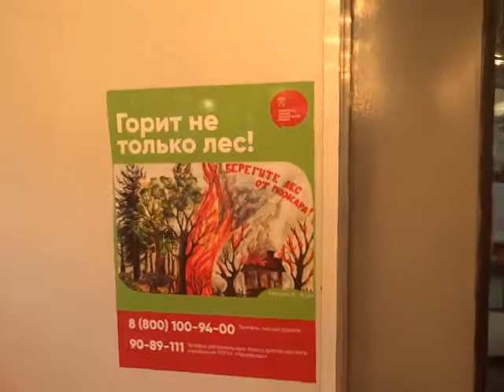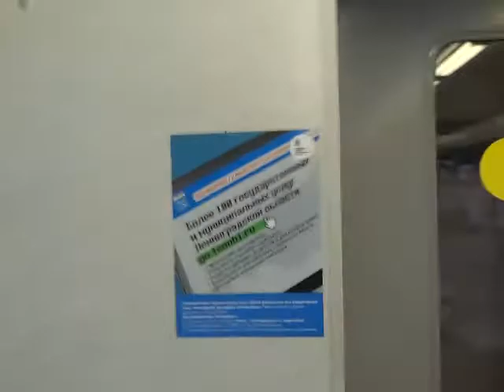Walking tour passing russian electric train # ЭТ2М 099